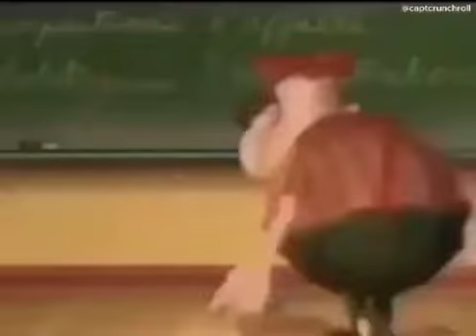im sorry but i had to post this